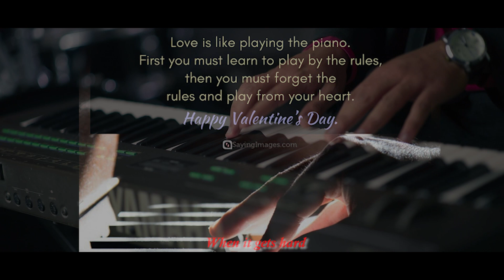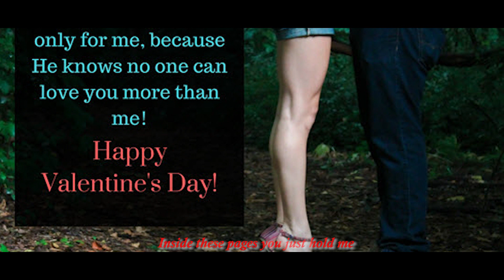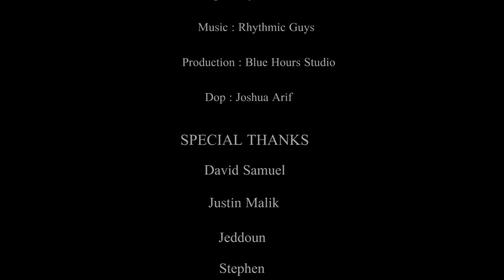Photograph - Ed Sheeran | Instrumental Cover | Rhythmic Guys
Photograph - Ed Sheeran | Instrumental Cover | Rhythmic Guys. Special Valentine Day Instrumental Cover.
Song : Photograph
D.O.P : Joshua Arif
Production : Blue Hours Studio
Original By : Ed Sheeran
Special Thanks
David Samuel ,Justin Malik .Jaddoun .Stephen

Note: This video is property of "Rhythmic Guys " and all copyrights are reserved to SOW Copyrights reserved @rhythmicguys

(Don't upload this video on your Youtube Channel without the permission of Rhythmic Guys)

Rhythmic Guys - "When the words, fail music speaks"